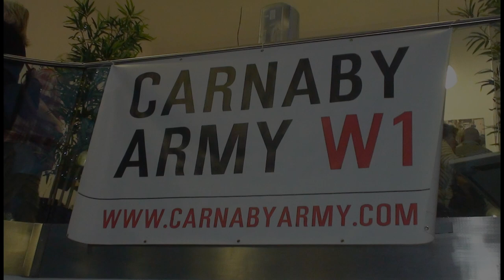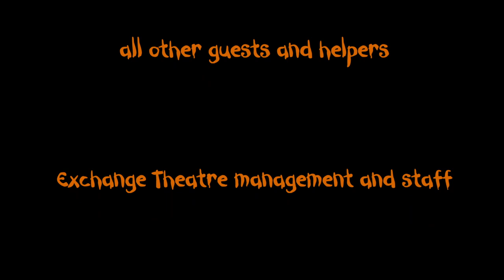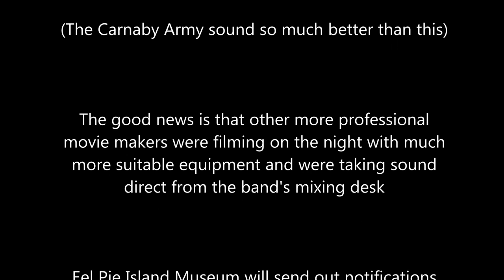Carnaby Army at The Exchange Twickenham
Filmed and edited by Rob Hall 14th June 2019